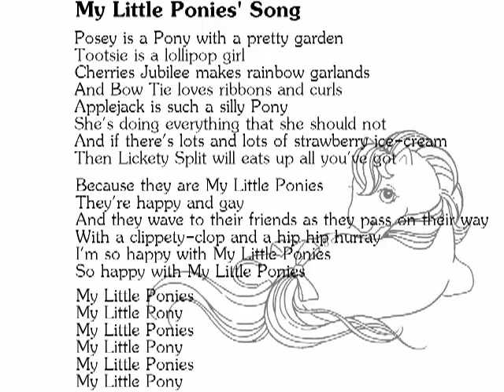(Lyrics) My Little Ponies' Song - MLP Seven Songs and a Story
Track 1
Album: Seven Songs and a Story
Publisher: Bullseye Music
Year: 1985